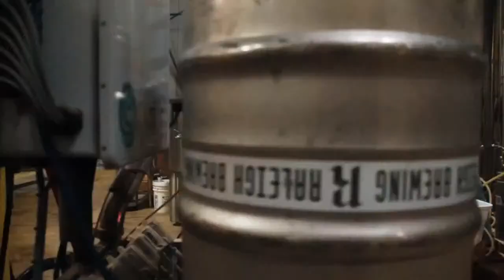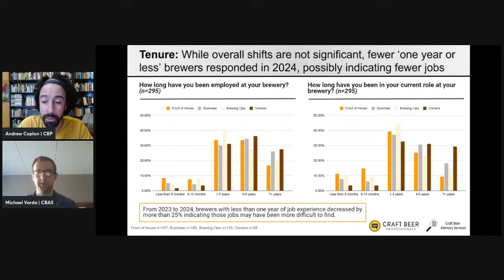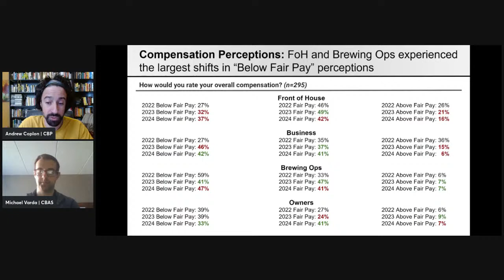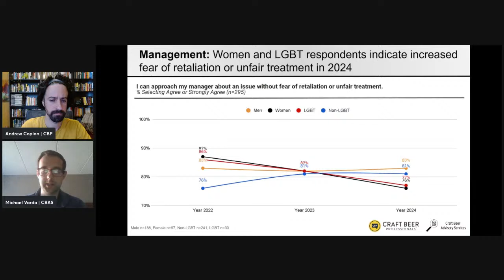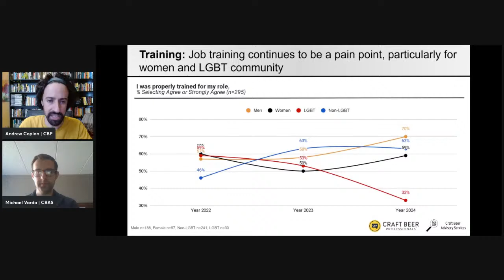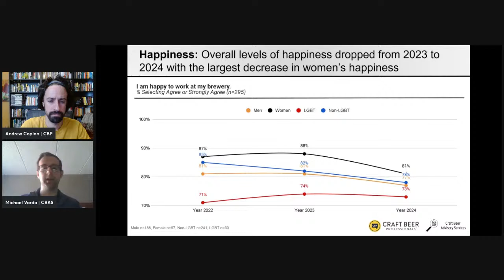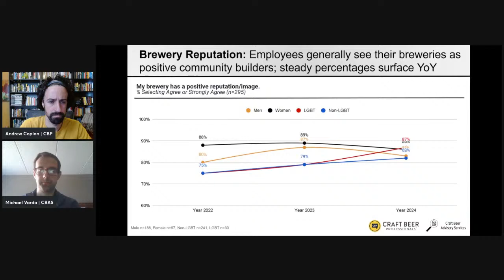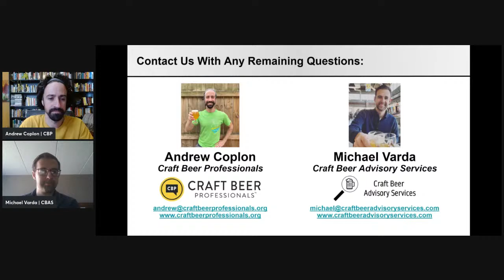2024 Employee Satisfaction Report Presentation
Craft Beer Professionals partners with Craft Beer Advisory Services to complete an industry-level report on employee satisfaction trends.

Join us for a presentation of the data, a look at trends, and insight into the state of employee satisfaction in our industry.

Huge thanks to ABS Commercial, Beer Law Center, and Wipfli for all your support on our Spring Virtual Conference.